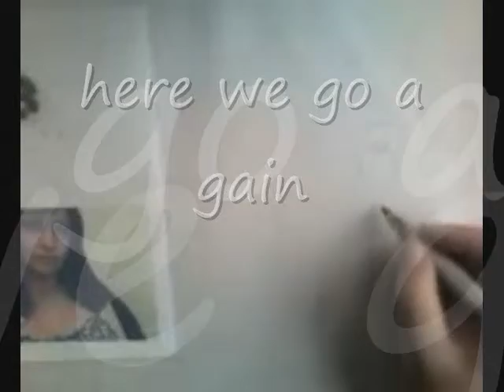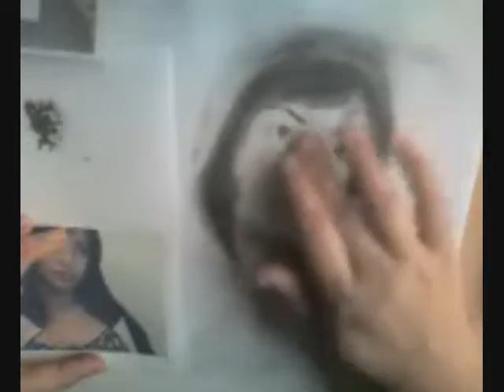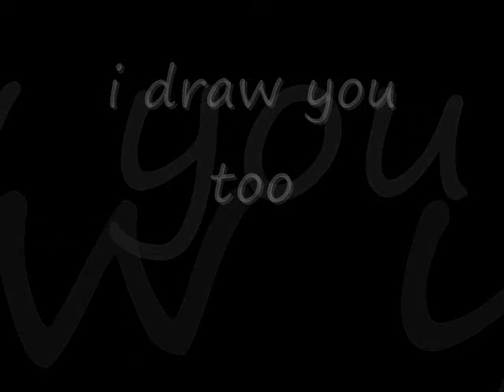Re:Prop 8 COME BACK (draw Noutmy)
speed drawing clip of noutmy and baris akasu RIP
misic by elissa Khodas Balaka Alaya